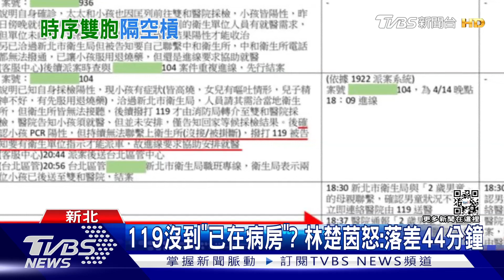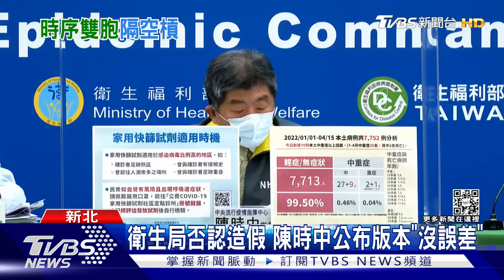綠委轟「恩恩案」時間造假 侯友宜:胡說八道｜TVBS新聞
針對恩恩事件，民進黨立委 林楚茵爆料說，從衛福部取得的資料當中，顯示送醫的時間，跟實際上落差多達44分鐘，質疑衛生局在時間軸上動手腳，報假資料給指揮中心，而受到這樣的指控，市長 侯友宜罕見在公開場合動怒，回擊林楚茵說「 混淆視聽、胡說八道」。